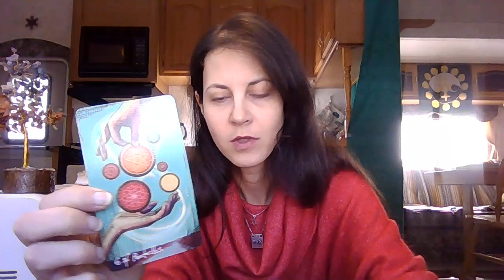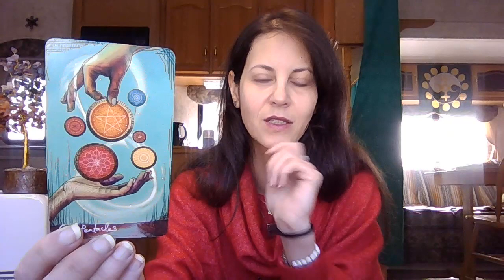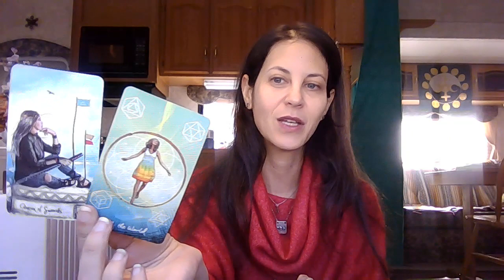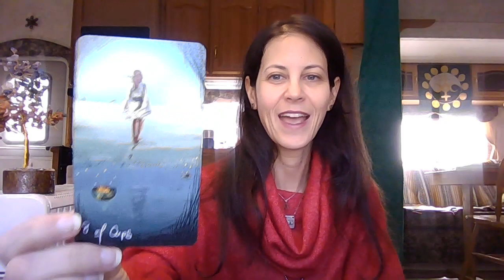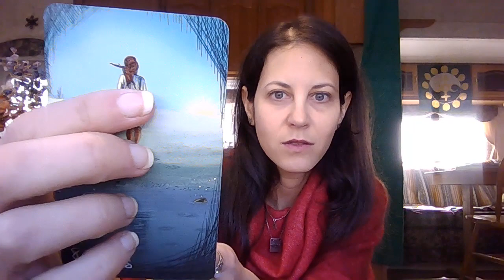TAURUS March 2024 | The Secret Trail In The Mountain | שור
More bookings:

Book an online Friday GROUP Satsang / Theme Gathering (Up to 12 Seekers, via Zoom)

Have me on for an interview / podcast / as guest

                                 [original designs by Morgainne; various merchandise]

                                                     🌞 *More ways to reciprocate;
                                               It makes a BIG difference. Thank you!:

🌞 Amazon Wish-List [Optional gifts. Please let me know if you sent something so I know to look for it!

                                                         I LOVE YOU SEEKERS!

                          If it carries ill intent, I send it back to you (minus the pure energy)
                                                      - to the folds Karma sees fit.

   (c)Morgainne

   (c)Morgainne.